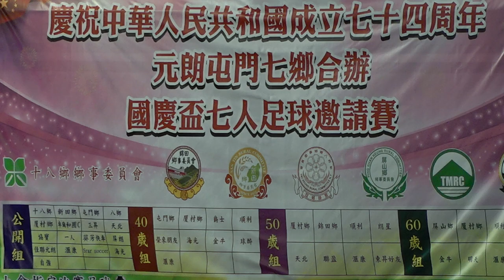聯盈vs滙康(2023.9.22.元朗屯門七鄉國慶盃七人足球邀請賽~50歳組)精華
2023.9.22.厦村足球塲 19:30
聯盈(藍) 5 : 2 (滙康)